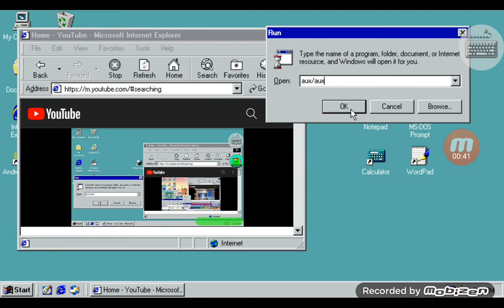Jayden Gibson Rosvall Has BSOD Part 11